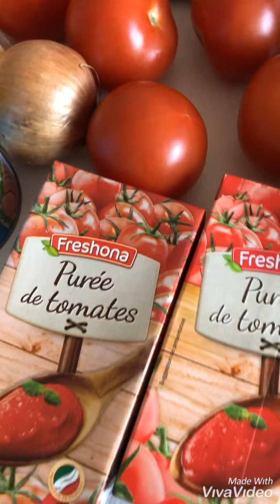Champa Flower. SR ( Lasagne cá Thu hộp)